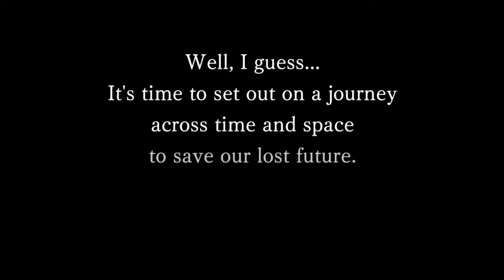ANOTHER EDEN Gameplay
[Single player JRPG] Take your cat on a time-traveling adventure!